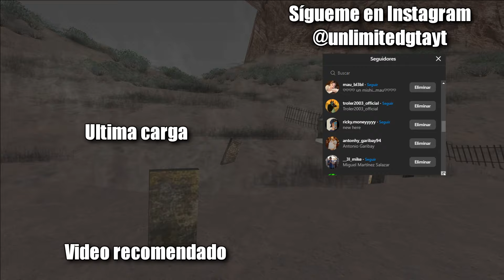NUNCA vayas al PUEBLO DE LAS BRUJAS EN GTA SAN ANDREAS!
►NUNCA vayas al PUEBLO DE LAS BRUJAS EN GTA SAN ANDREAS | Creepypasta!

Si te gusto esta creepypasta te invito a suscribirte y activar la campanita para recibir notificaciones cuando suba un nuevo video, si eres nuevo te doy la bienvenida, recuerda dejar un comentario, nos vemos en el siguiente.

►Únete a este canal para acceder a sus beneficios por tan solo $9 pesos MXN:

⚡Para cualquier duda o comentario, favor de mandar mensaje al correo electronico que esta en mi canal salu2.